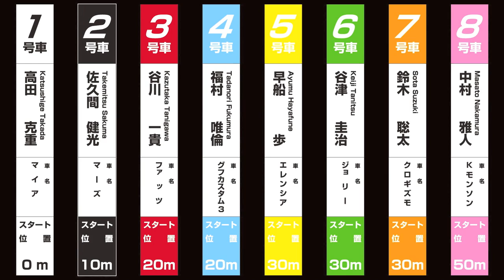船橋オートレース 車載映像Ver.2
船橋オートレースの最新車載映像です。
今回は中村雅人選手のスーパーハンデで、1号車からのスタート距離は50m。
これぞハンデレースという車載映像です。